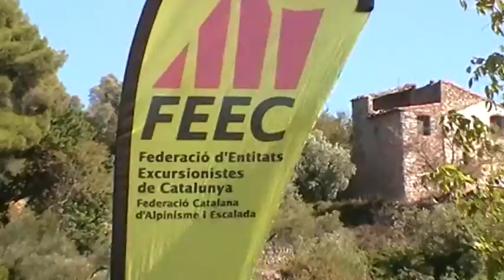CURSA DE MUNTANYA 2011-7.mpg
Vídeo -7 i últim de la 6ª Cursa de Muntanya de Tivissa 2011. Diumenge 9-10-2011. Lo final.